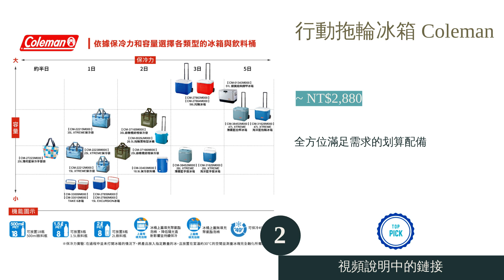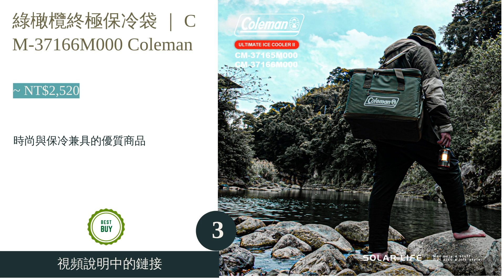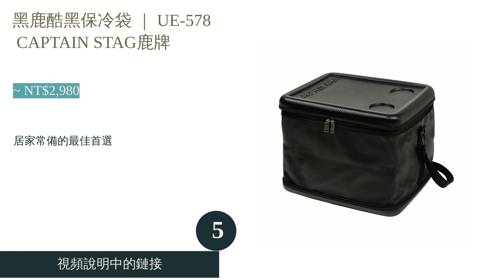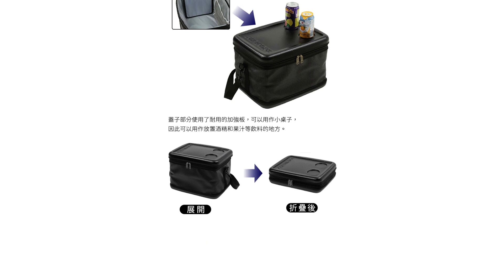5大保冰桶推薦排行榜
00:10 #1 - 可攜式保溫冰桶46L Montana (~ NT$2,380)
01:03 #2 - 行動拖輪冰箱 Coleman (~ NT$2,880)
01:53 #3 - 綠橄欖終極保冷袋 ｜ CM-37166M000 Coleman (~ NT$2,520)
02:44 #4 - 軟式保冰袋 ｜ FP-138 snow peak (~ NT$3,450)
03:40 #5 - 黑鹿酷黑保冷袋 ｜ UE-578 CAPTAIN STAG鹿牌 (~ NT$2,980)
04:33 結尾

5大保冰桶推薦排行榜

隨著戶外活動越來越盛行，不論是長天數的野外露營或是一日來回的郊遊野餐、釣魚，若能攜帶一個合適的保冰桶，不但有助於食材的保鮮，也能維持飲品的冰涼暢快感，相當具有便利性。而市面上許多戶外用品品牌都有推出不同類型的商品，從材質、保冷度、容量到攜帶方式皆有所差異，挑選時總讓人感到困惑而難以抉擇。
這一回就要帶領各位讀者們一同了解保冰桶的選購技巧，並且透過排行榜的方式推薦10款人氣款式作為選購的參考，其中包含妙管家、LOGOS、IGLOO、Coleman、CAPTAIN STAG鹿牌等知名大廠。文章最後亦會分享延長保冷效力的小訣竅，讓保冰桶能完整發揮所長，陪伴您度過愉快的休閒時光。